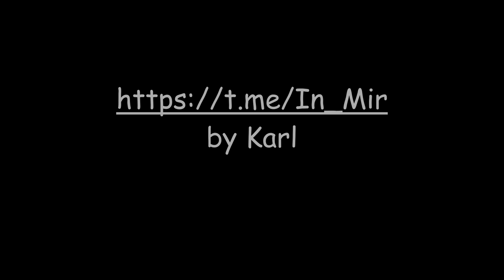Der Indianer und die Grille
Autor: unbekannt

Möglichkeit für einen Energieausgleich:
Karl S.
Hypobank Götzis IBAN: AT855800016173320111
BIC/SWIFT-Code: HYPVAT2B